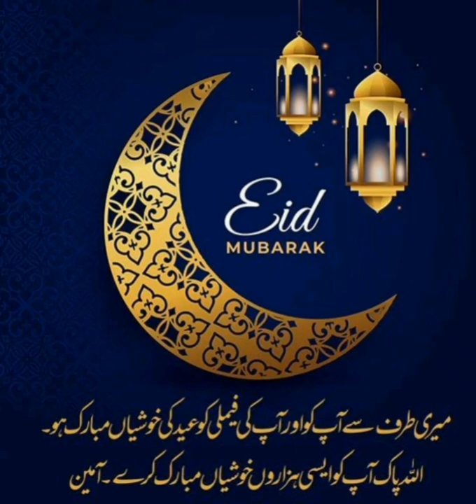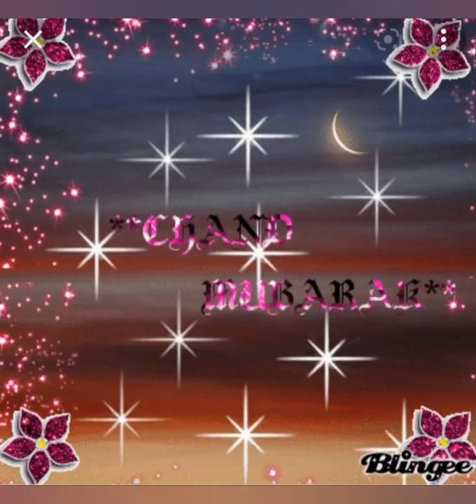Eid Mubarak Ireland Cork